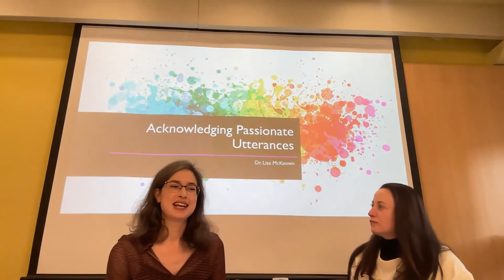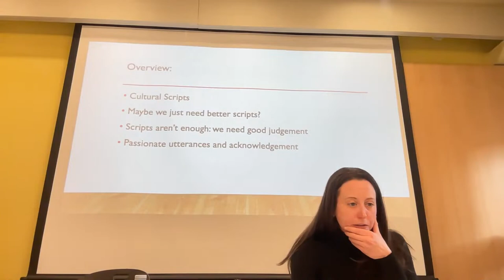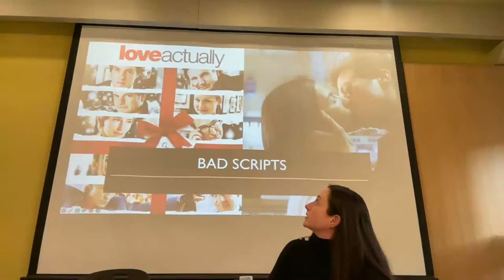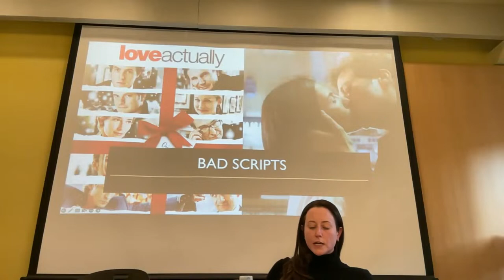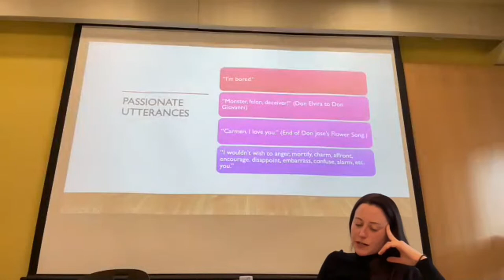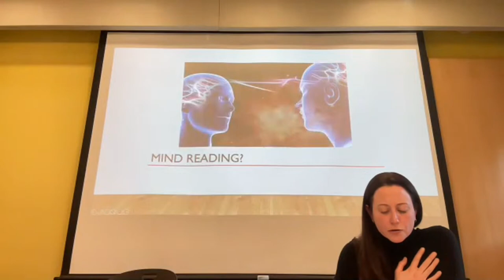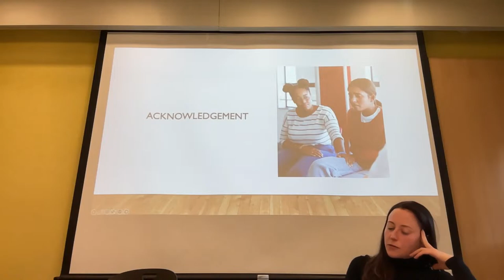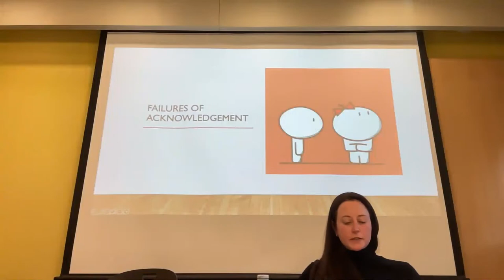Lisa McKeown, Acknowledging Passionate Utterances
Acknowledging Passionate Utterances

In the MeToo movement, we see a spectrum of perpetrators: on the one hand, we have those who knowingly violate their victims (think Weinstein or Cosby). On the other hand, we have those who transgress without realizing (think Aziz Ansari). The latter case often happens because the transgressors do not realize their partner is trying to refuse them. But how is this possible? Lisa McKeown uses Stanley Cavell's notion of "passionate utterances" to respond to Rae Langton's theory that pornography implies women's refusals shouldn't be taken seriously. She argues that acknowledgement is a practical, emotional skill necessary for conversational ethics and understanding systematic, gendered miscommunication.

Lisa McKeown
Sheridan College
(PhD, The New School)